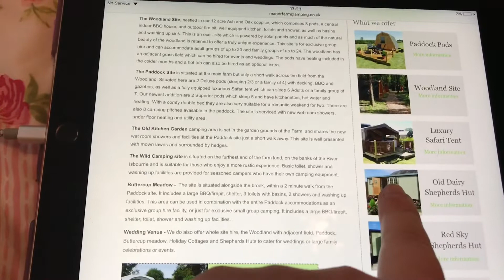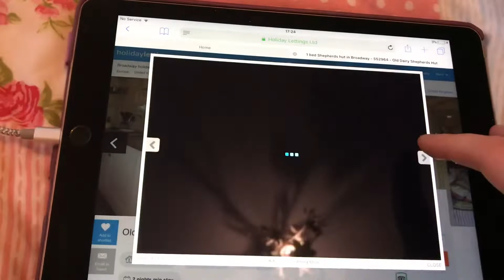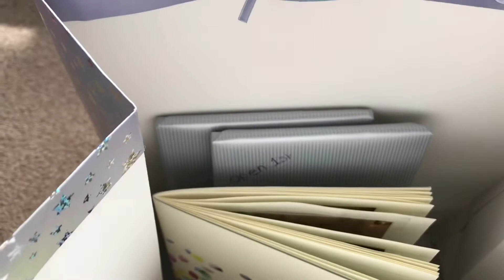Mum and Dad’s Anniversary Surprise 💕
So we managed to surprise mum and dad with a party for their 25th Wedding Anniversary. Massive thank you to everybody who came this is the prep and how long we have been planning and then the final surprise 💕